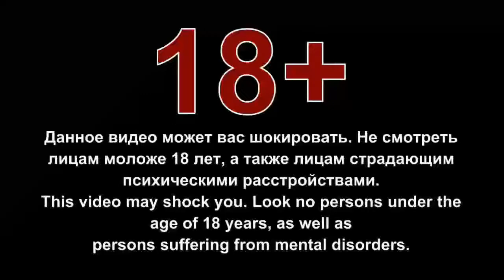Подборка ДТП №80 (Автомобили). Compilation of accidents #80 (Car Crash) 18+